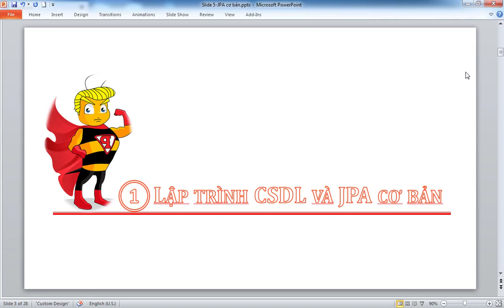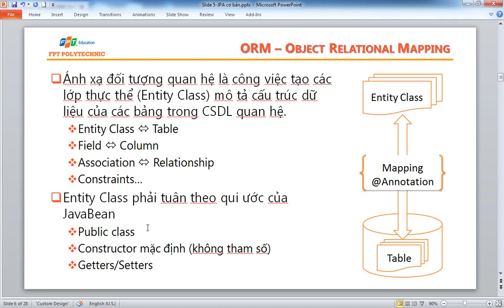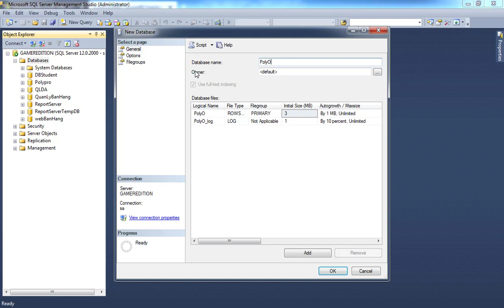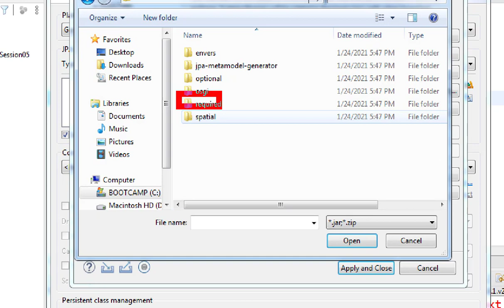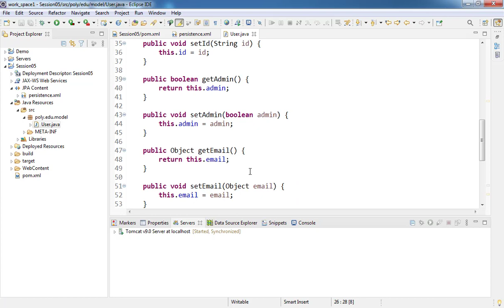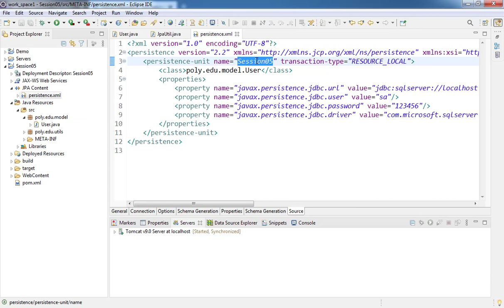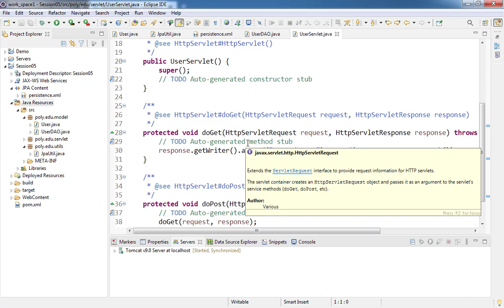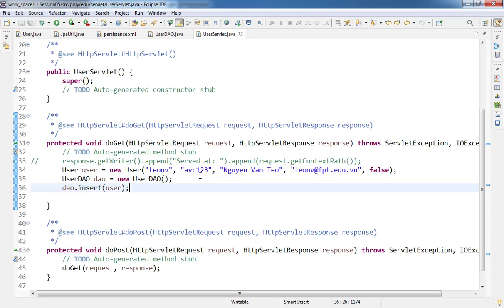java4 Bài 5 Hướng dẫn tạo project với JPA servlet JSP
Hướng dẫn tạo project với JPA servlet JSP